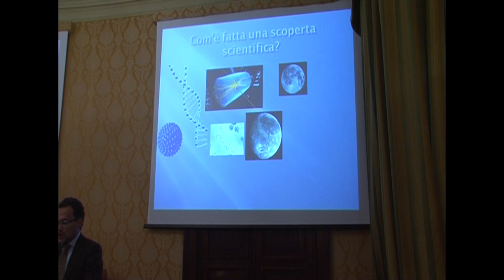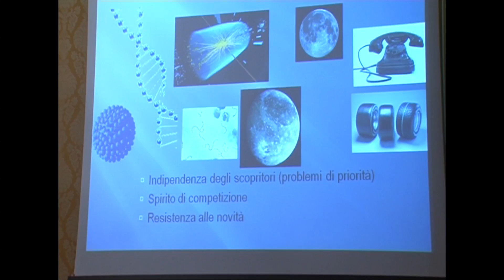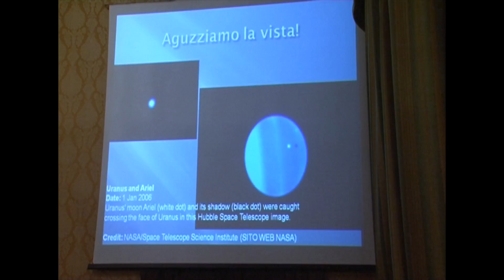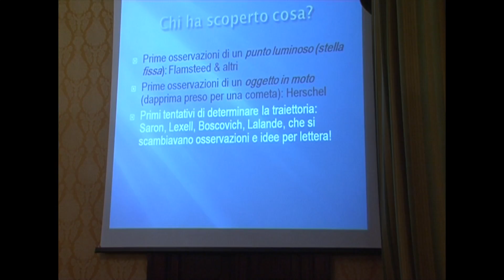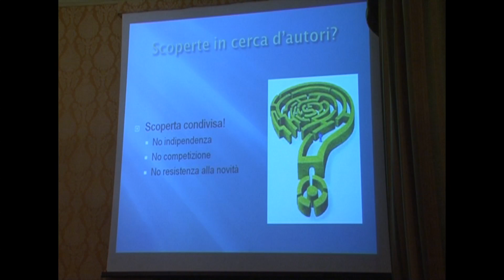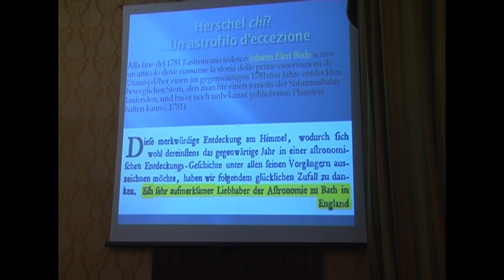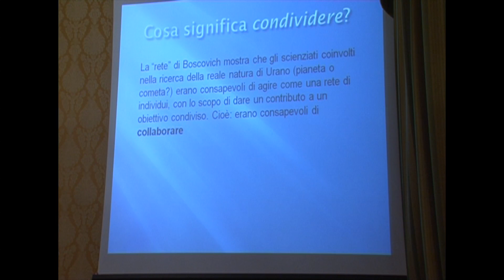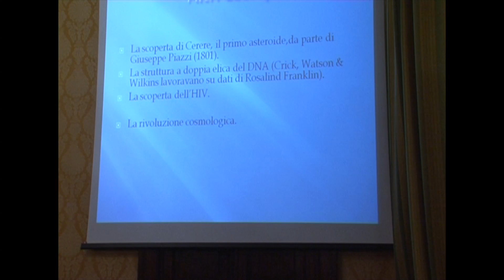Luca Guzzardi: Scoperte in società. La scoperta di Urano e altre storie di collaborazione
Festa di Scienza e Filosofia, terza edizione. Foligno, Casse dell'Umbria: Sala conferenze 5 maggio 2013